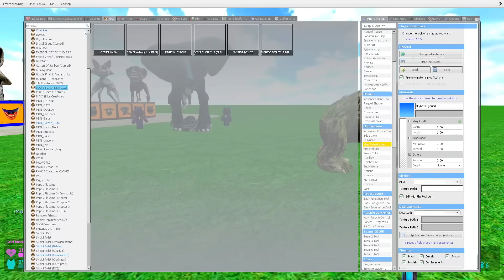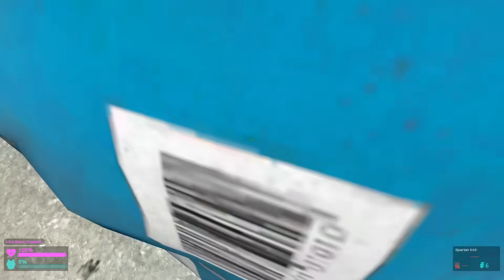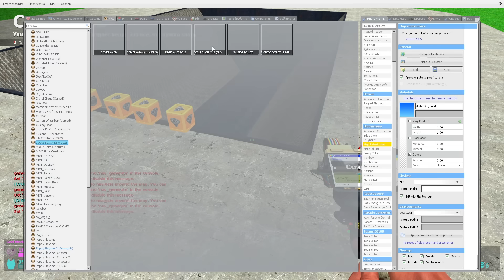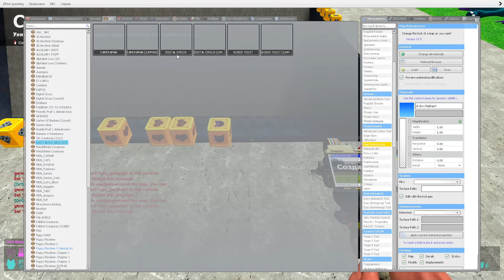⚙️ SHREDDER LUCKY BLOCKS POPPY PLAYTIME CHAPTER 3 ZOONOMALY MONSTERS SPARTAN KICKING in Gmod !